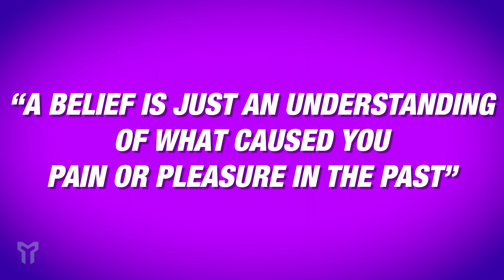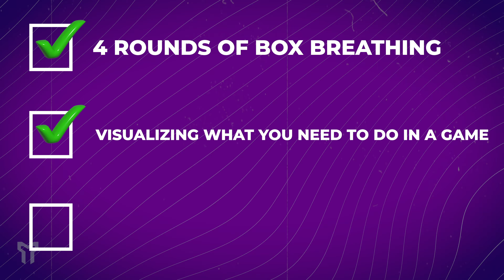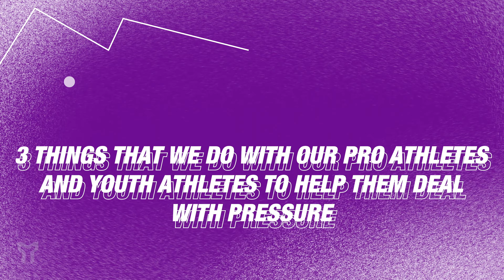Mental Preparation for Athletes: How to Deal with Pressure and Performance Anxiety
Do you find yourself struggling to cope with the pressure of competition, hindering your ability to shine in your sporting performances? Many athletes face a common hurdle - the challenge of managing pressure to unlock their full potential.

In this video, we discuss the strategies and tools that can assist athletes in effectively managing pressure and overcoming anxieties. By understanding how to navigate through pressure, you can break free from self-doubt and uncertainties that may be holding you back from achieving greatness.

APPLY TO WORK WITH US IN OUR ONE ON ONE COACHING PROGRAM 🗣️
FREE MOLLITEUM TRAINING BELOW ❗️
Now that you've taken your first steps to becoming a Difference Maker, click here join the Molliteum Insider to discover your true potential

SOCIAL
Molliteum helps people discover, and reach, their true potential by building their resilience. Since 2015, we've helped just over 5,300 people ranging from pro athletes to business professionals, to students. Our mission is to bring resilience to the world.

Dominate. Serve. Impact. Passion. Resolve.

Stay resilient.